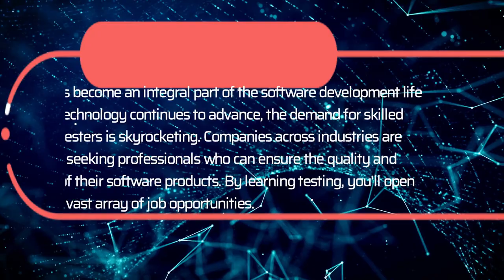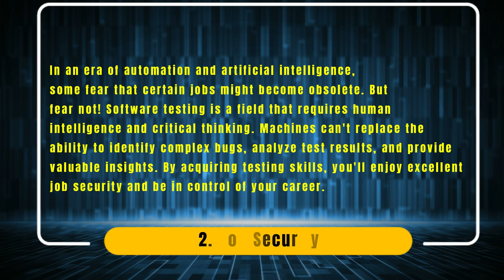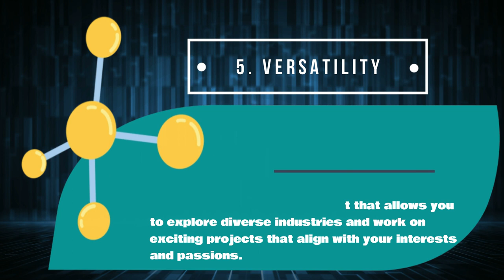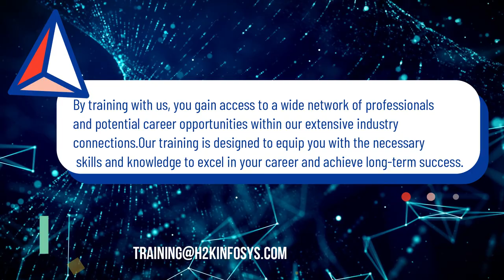Why Take Training With H2kinfosys | Software Testing Online Training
Looking to jump start your career as QA_Specialist? You have come to the right place!
At H2K Infosys we prepare you to excel at your job as a QA_Professional by providing you with the knowledge and hands on experience.